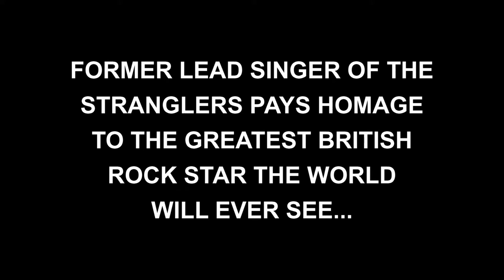Let’s Dance – Paul Roberts sings David Bowie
The internationally-acclaimed former lead singer of The Stranglers pays homage to the greatest British rock star!

British Theatre Playhouse and Worldwide Entertainment, after working together with the British High Commissioner, the British Chamber of Commerce and the European Chamber of Commerce,  are happy to announce the upcoming production of the brand new show “Let’s Dance – Paul Roberts sings David Bowie”. The show will be presented at Cè La Vi in Singapore on the 10th, 11th and 12th November 2016.

Following David Bowie’s passing earlier this year, the internationally-acclaimed British singer and actor Paul Roberts and his band are going to deliver a set of songs from across Bowie’s classic albums. Paul Roberts was the lead singer of ‘‘The Stranglers’’ between 1990 and 2006, replacing Hugh Cornwall in 1990 and appearing on and co-writing their studio albums ‘‘Stranglers in the Night’’, ‘‘About Time’’, ‘‘Written in Red’’, ‘‘Coup de Grace’’ and ‘‘Norfolk Coast’’. Since then, he has worked on several solo music projects, and as a talented actor toured in shows including the world premiere of ‘‘The Darling Buds of May’’, and starred in ‘’The Great American Songbook in London’'. He has also sung Frank Sinatra along Laura Nixon’s Marilyn Monroe and Suspiciously Elvis. ‘‘Let’s Dance – Paul Roberts sings David Bowie’’ will be all about remembering and paying homage to David Bowie, as well as celebrating and enjoying life in the unique way that this great and unique master of modern pop music would want us to!